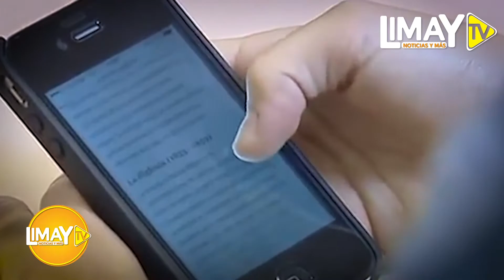¿CÓMO SABER SI TENGO NOMOFOBIA?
La nomofobia a largo plazo puede causar consecuencias graves en tu salud. En Limay.pe te explicamos porque sucede.